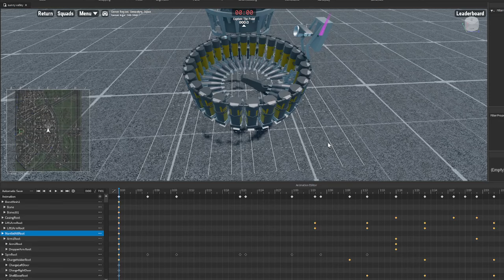T 64 T80 Autoloader WIP